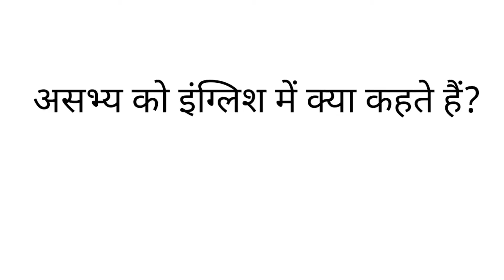असभ्य को इंग्लिश में क्या कहते हैं/Asabhya ko English me kya kahte hai/Asabhya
असभ्य को इंग्लिश में क्या कहते हैं